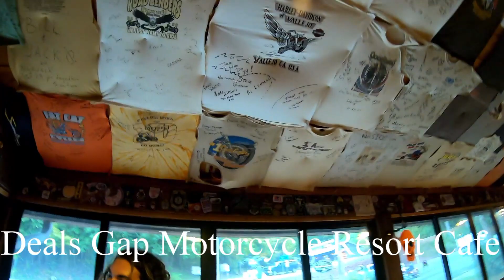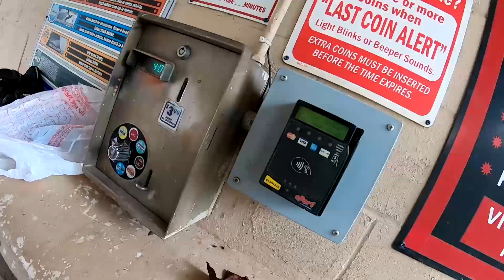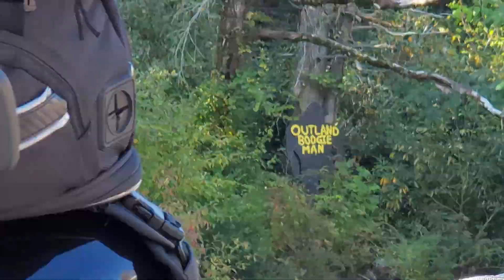the Tale of the Tail of the Dragon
My friend and I spent four days in Robbinsville, NC riding the Tail of the Dragon, the Cherohala Skyway and the Devils Triangle. We didn't have the best weather, but we had a great time.
   This video includes an overview and some footage from the trip.